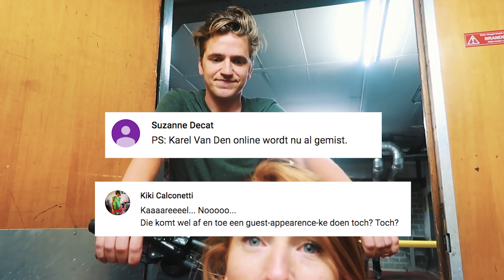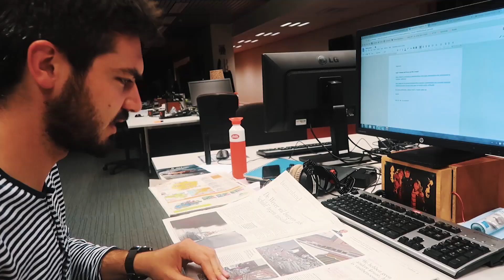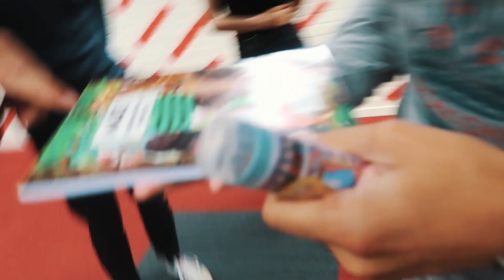Verliefd gelukkig met Bartel. - LINDE VLOGT #38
SJALOOM VLOGDUDES! Deze week was er sprake van DE ZAK van JERRE vol PRESENTJES, mn collega STEF en zn LICHAAM zijn bijna OVERLEDEN, er was LIEFDE (voor BARTEL) en cynisme (door STIJN VAN DE VOORDE) en OO JA ik mocht op VISITE bij GERTJE LATE NIGHT.